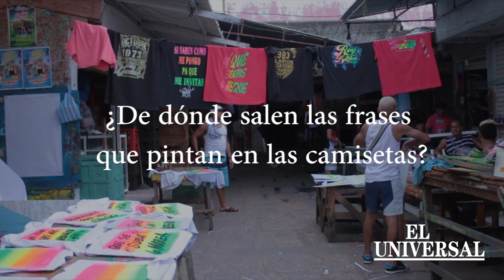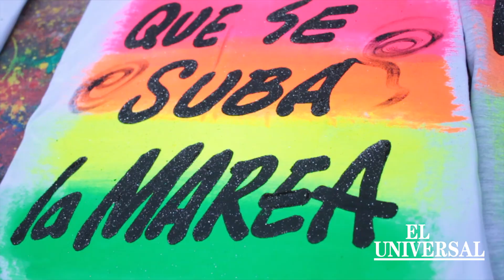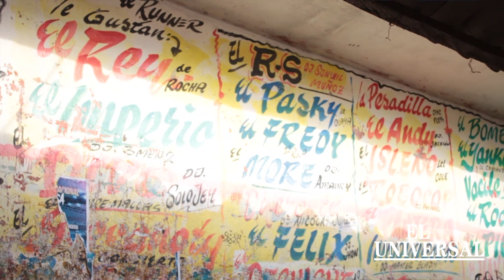La historia detrás de las camisetas novembrinas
'Coge, copia y pega', Abuela cuidao', 'Pa' que sientas el meke', son algunas de las frases  plasmadas en las camisetas novembrinas para las Fiestas de Independencia 2018 en Cartagena.